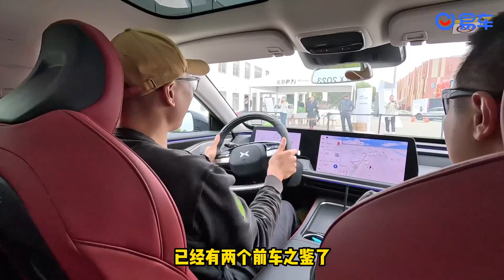场地试驾考研的是路盲的记忆力，还是小鹏P7i是否有趣？